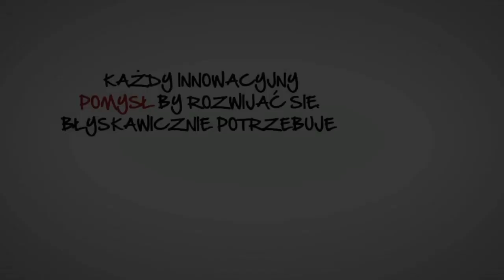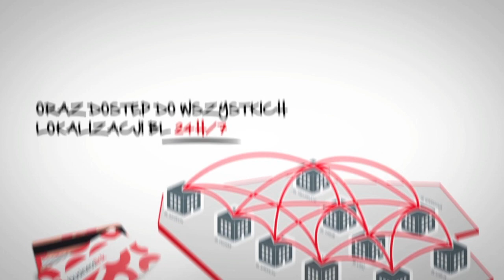W 90 sek. o Business Link